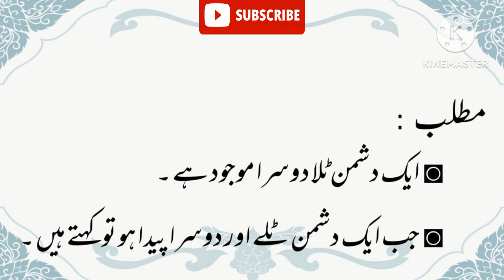Urdu Muhawray aor zarb ul imsal | Urdu Idioms | Infotainment Park | سوکن مَر گئی آنکھ چھوڑ گئی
Urdu Muhawray aor zarb ul imsal
Urdu Idioms
Infotainment Park
سوکن مَر گئی آنکھ چھوڑ گئی